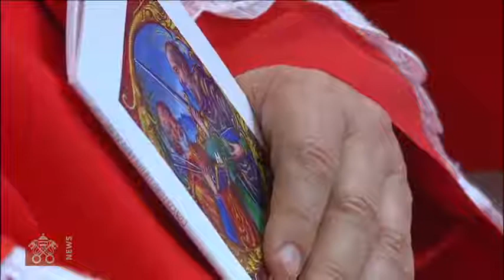29.06.2018 - Papa Francisco Consistorio Ordinario Público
Papa Francisco   Consistorio Ordinario Público  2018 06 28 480p 30fps H264 128kbit AAC